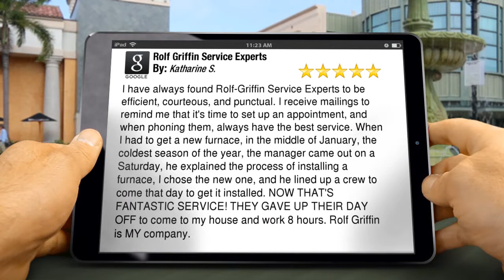Heating & Air Conditioning Contractor - Rolf Griffin Service Experts Fort Wayne Click here: h...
Heating & Air Conditioning Contractor - Rolf Griffin Service Experts Fort Wayne
Rolf Griffin Service Experts Fort Wayne reviews
5 Star Rating
To have a job done right, you call in the experts. At Rolf Griffin Service Experts Heating & Air Conditioning in Fort Wayne, we’re passionate about performing quality HVAC repairs and installations. We even put it in writing. Our 100% Satisfaction Guarantee demonstrates our commitment to upholding the highest level of heating and air conditioning services in the industry. As a matter of fact, Rolf Griffin Service Experts in Fort Wayne repairs, sells and installs more heating and cooling systems than any other HVAC repair and service company in all of North America – more people entrust us with their home’s heating and cooling, so you can be sure your home is in good hands.

Rolf Griffin Service Experts
1702 Fairfield Avenue

Video & Review Design by:
Rep Marketing Service   (Lead Generation Strategies)
429 E DuPont Rd. # 223
Fort Wayne, In  46825